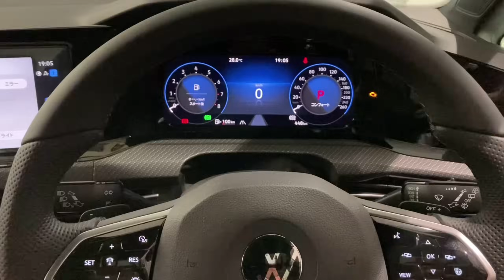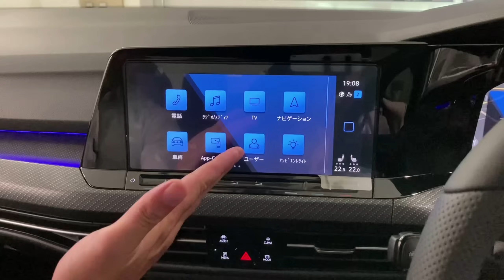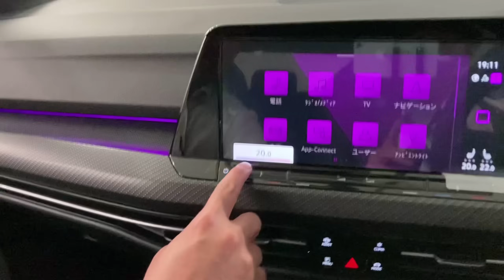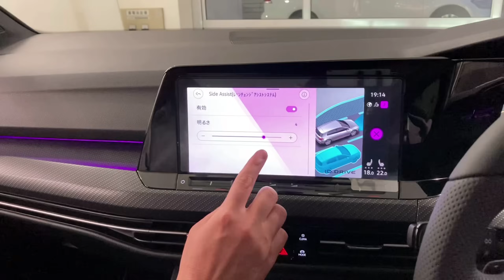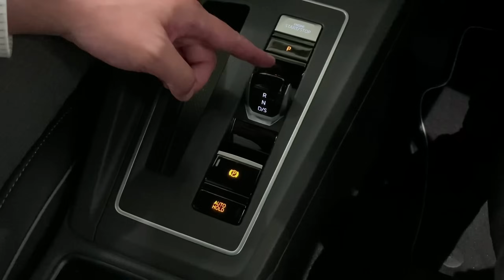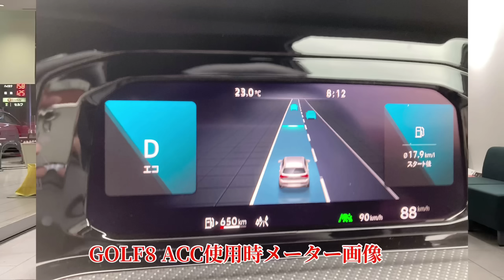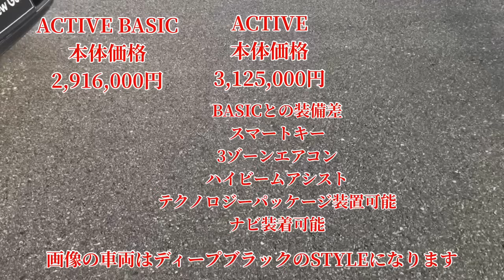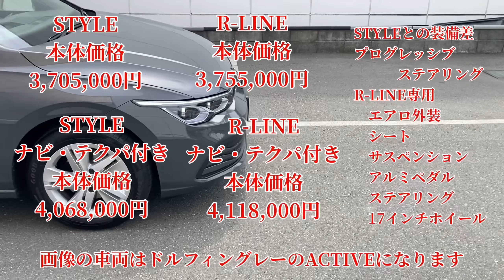新型GOLFの内装・ライト・グレード比較を徹底解説！あなたに最適なグレードがみつかります！説明したい所が多いので気になる所を下記タイムスケジュールからタップしてください！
直営販売店のVW和光が運営するYouTubeチャンネルです！
今回は遂に日本に上陸した新型GOLFをご紹介いたします！
前編は外装
後編は内装・ライト・グレード比較
になります！

0:00オープニング
0:04ドアアンビエントライト
1:33ドアパネル&シート
4:13メーター8ステアリング8ヘッドアップディスプレイ
5:48ナビゲーション
6:26インテリアアンビエントライト
7:27タッチスライダー
10:46シフトノブ回り
13:02助手席回り
14:17ルームランプ
15:46リヤインテリア
18:50フロントライト
20:04リヤライト
20:49グレード比較

■撮影使用車両
GOLF8 eTSI R-LINE
車両本体価格
3,755,000円
メーカーオプション
ナビゲーション198,000円
テクノロジーパッケージ165,000円
ラグジュアリーパッケージ231,000円

Volkswagen和光
★ホームページ&スタッフブログ

●VW和光チャンネルの過去の動画もチェックする場合はこちら↓↓↓

◆機能紹介
フォルクスワーゲン【デジタルメーター&ACC操作】ステアリングスイッチの使い方を徹底解説！

◆車両紹介
【PASSAT VARIANT R-LINE】改良新型2021年モデルを徹底解説！これを見ればPASSATのすべてはわかる！